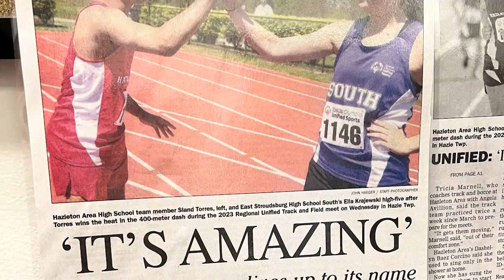What Does it Mean to be Unified